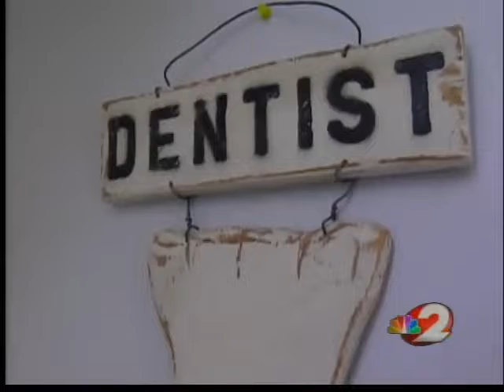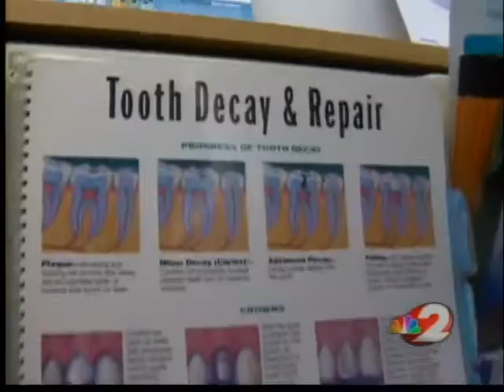Getting refund from state like pulling teeth for dentist